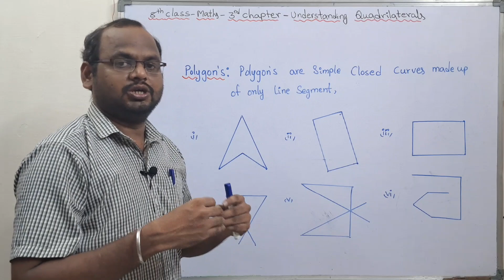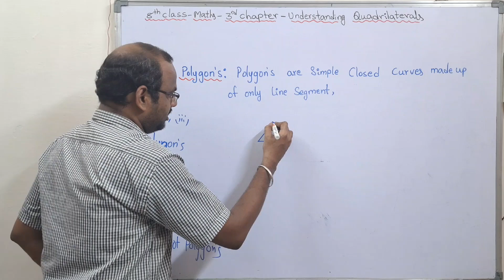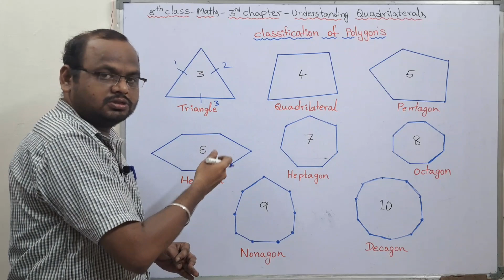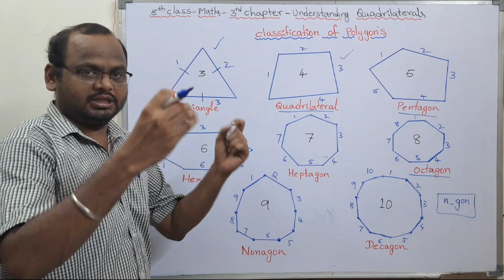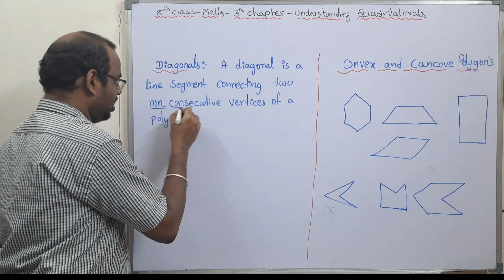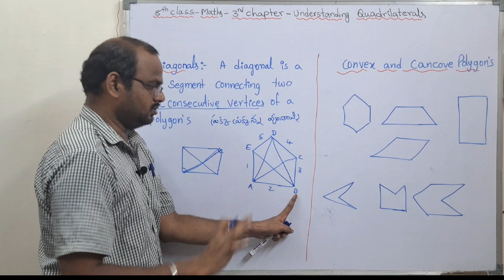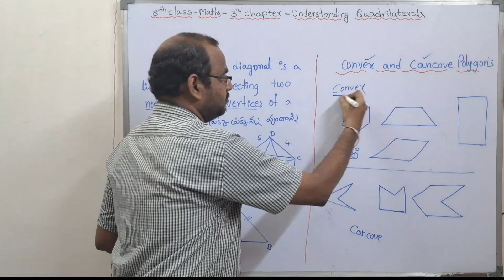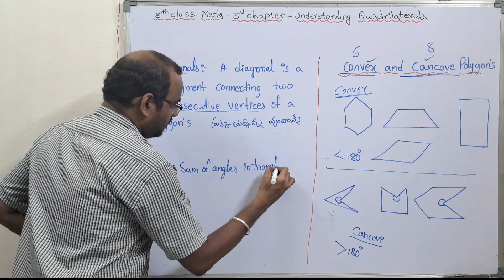8th Class Maths New Syllabus || 3rdt Chapter Introduction of Polygons || Part-1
Srinivas Your Maths Teacher

# understandingquadrilaterals
# quadrilaterals
maths in telugu
ap 8th class maths 3rd chapter in telugu
understanding quadrilaterals in telugu
8th class maths in telugu
8th class maths chapter 3 understanding quadrilaterals  in telugu
understanding quadrilaterals
3rd  chapter in 8th class maths understanding quadrilaterals in telugu
ts 8th class maths 3rd chapter
8th class maths
8th class maths 3rdchapter in telugu
maths tuition 8th class
understanding quadrilaterals in 8th class maths
ap 8th class maths understanding quadrilaterals
8th maths in telugu
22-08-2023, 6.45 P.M